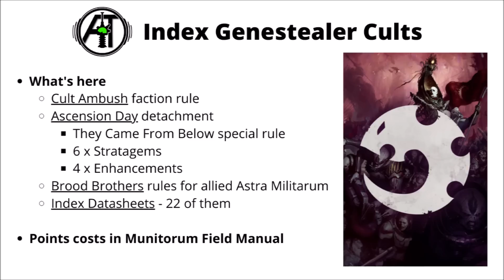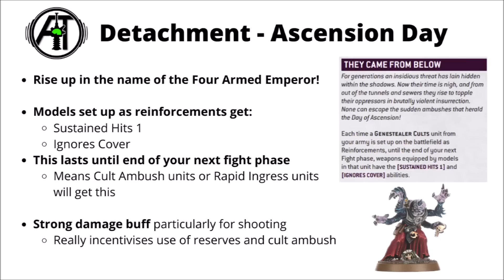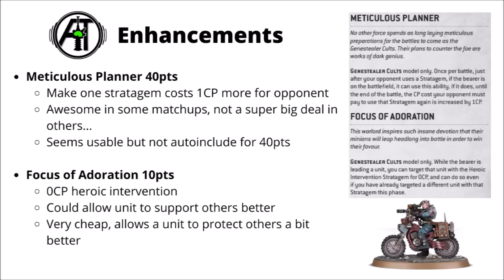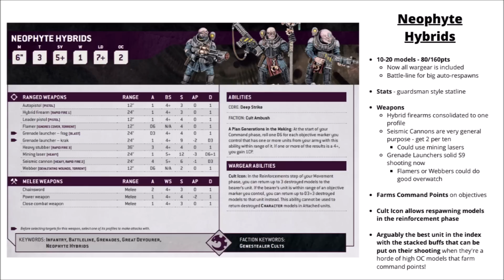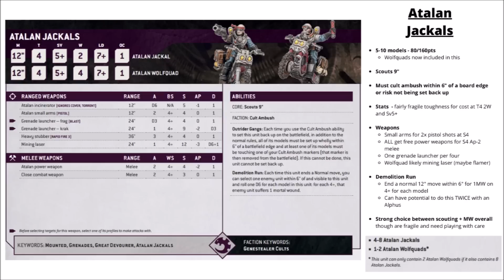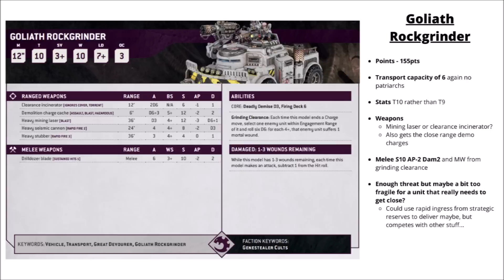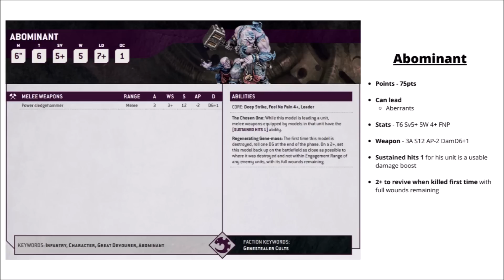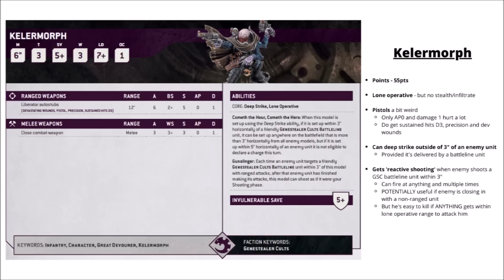Genestealer Cults in Warhammer 40K 10th Edition - Full Index Rules and Genestealer Cult Datasheets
Let's talk through the genestealer cults in Warhammer 40K 10th edition with a review of their stratagems, army rules and units...

0:00 Intro
0:52 Contents
1:26 Cult Ambush
6:08 Ascension Day
7:37 Stratagems
12:26 Enhancements
15:20 Brood Brothers
18:17 Datasheets
19:54 Battle Line Units
24:19 Other Squads
30:31 Vehicle Units
35:18 Primary Leader Characters
43:30 Lone Operatives
48:32 Support Characters
52:36 Closing Thoughts